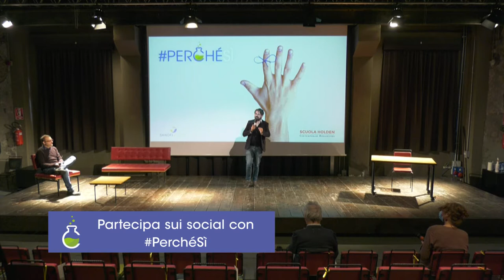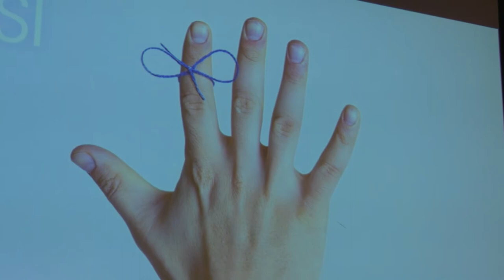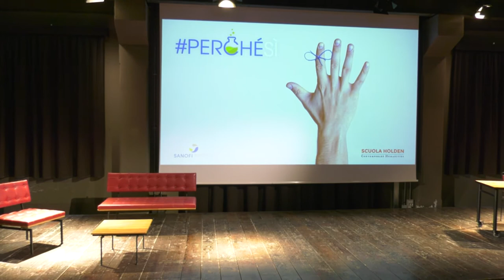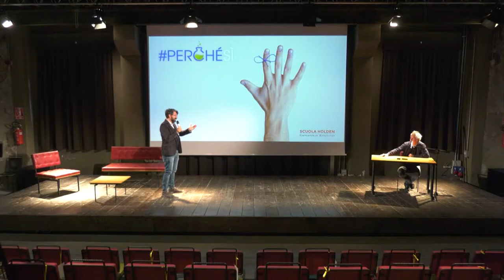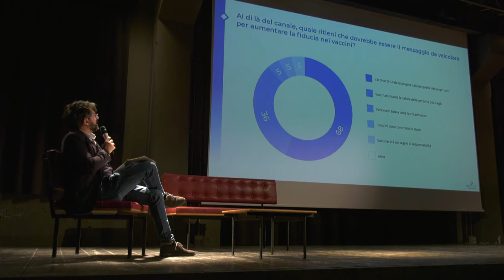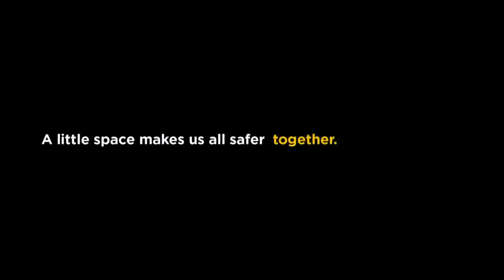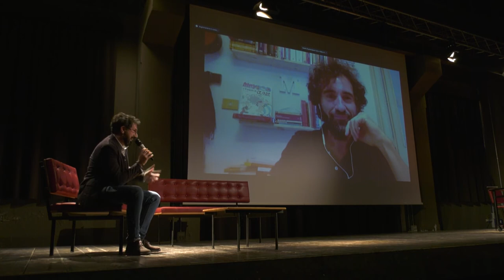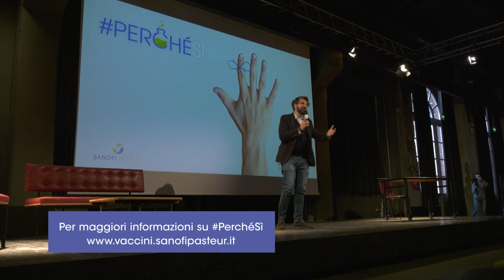Dalla Scuola Holden la nuova edizione del PerchéSì 2021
Lo tsunami della pandemia ha avuto un impatto anche in tutte le altre vaccinazioni, con i richiami rimandati o addirittura saltati. Un allarme lanciato già dallo scorso anno dall’OMS. Ma come sensibilizzare al meglio cittadini e operatori? E come comunicare in modo scientifico ed efficace il rispetto dei calendari? Per l’edizione 2021 del contest e hackathon di Sanofi Pasteur PerchéSì spazio alle vaccinazioni dimenticate. Segui il lancio dalla Scuola Holden con l’intervento di Alessandro Baricco e della giuria della nuova edizione